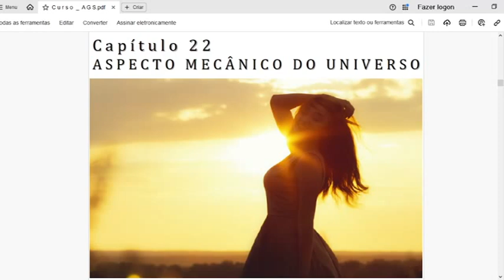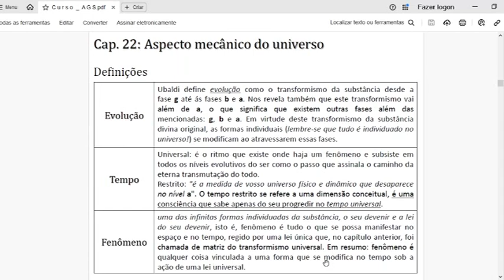A GRANDE SÍNTESE : CAP 22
Aqui defino três palavras que tem um significado MUITO MAIS PROFUNDO do que se imagina:

 - Tempo
 - Evolução
 - Fenômeno

Comento de quebra os vícios e preconceitos e traumas dos diversos tipos de pessoas intelectivas (acadêmicos, empresários, governantes, etc.) em ter o monopólio de certas coisas.